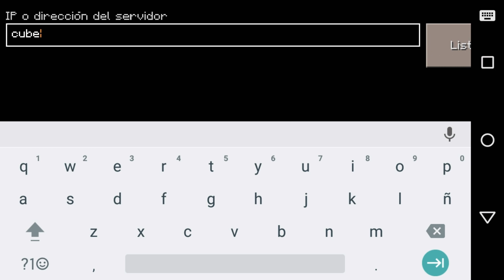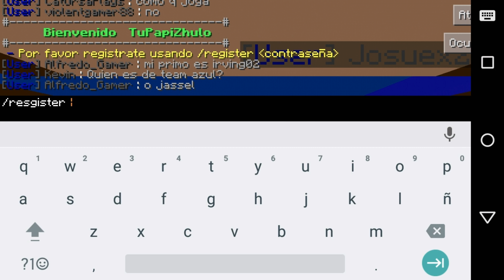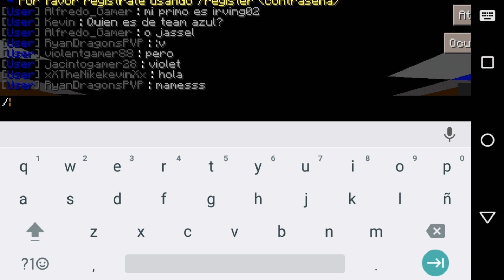NUEVO SERVER DE CUBECRAFT (IGUAL A PC) PARA MINECRAFT PE 1.8 | UHC~UHC TEAM SKYWARS ~TEAM SKYWARS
HEY CHICOS Y CHICAS HOY LES VENGO TRAYENDO UN NUEVO Y EPICO SERVER DE CUBECRAFT😎
CREADOR DE LA TEXTURA:
TWITER DEL CREADOR:
MI SKIN POR SI ME QUIERES HACER RENDER O OTRAS COSA:
CANALES DE INVITADOS
TWITER DE INVITADOS
CANALES DE AMIGOS QUE TE PUEDEN GUSTAR

nohtml5=False

8QgbgJWgKV04GeDuf8WYw

SERVER DE CUBECRAFT:
IP/PUERTO:
cubecraft.sytes.net
PORT:
NO LE CAMBIES NADA CAMPEÓN😎